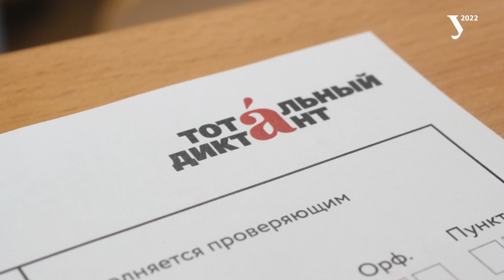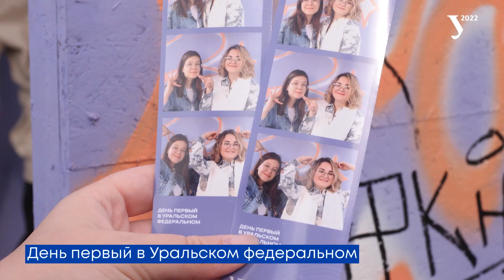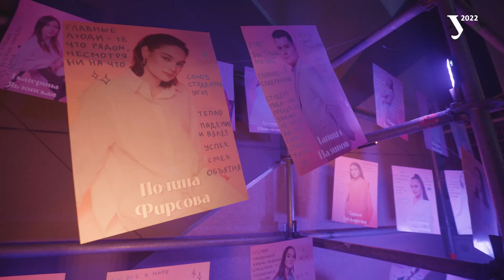Яркие события — 2022